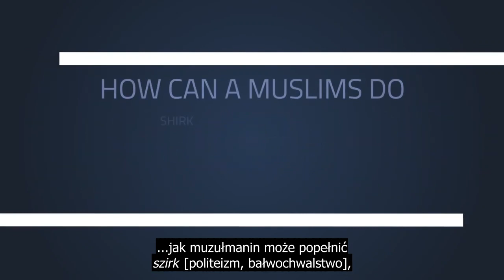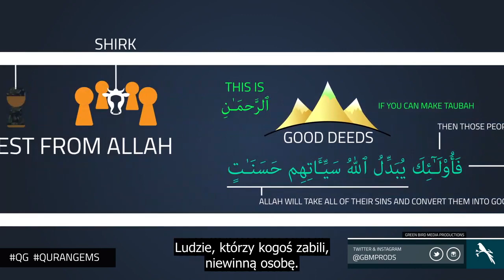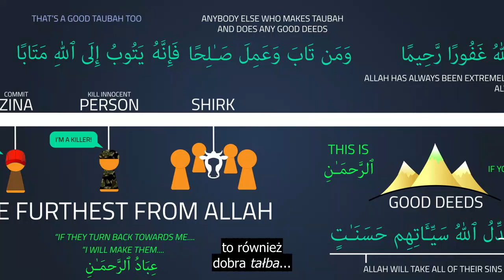Perły Koranu | polskie napisy | część 14. | Wymień grzechy na dobre uczynki. O Miłosierdziu Allaha.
Przetłumaczyliśmy dla Was serię króciótkich filmów, które in sha Allah pozwolą osobom nie znającym arabskiego poczuć na czym polega wyjątkowość Języka Koranu.

Madrasa.pl nie jest właścicielem filmu, a jedynie autorem tłumaczenia.